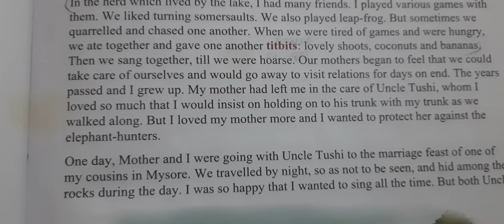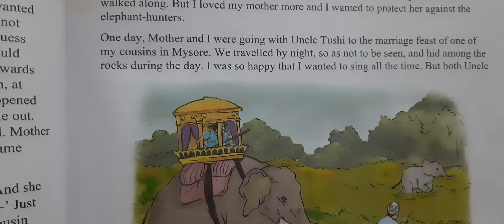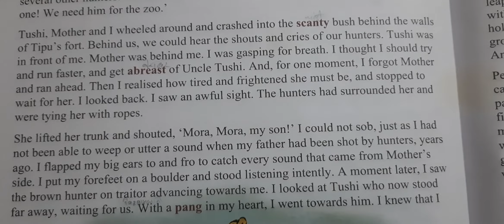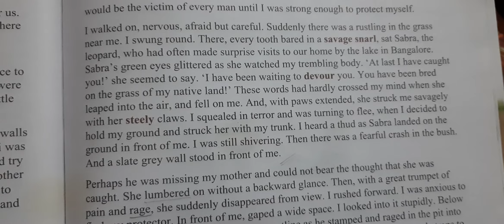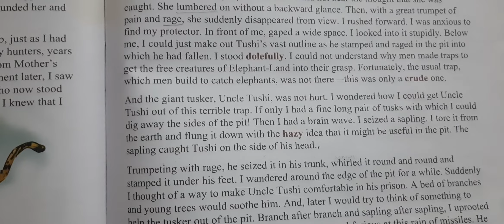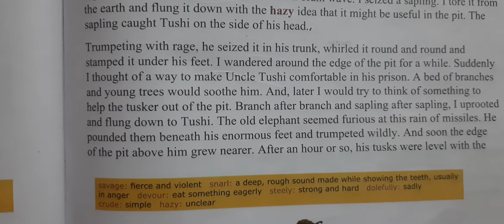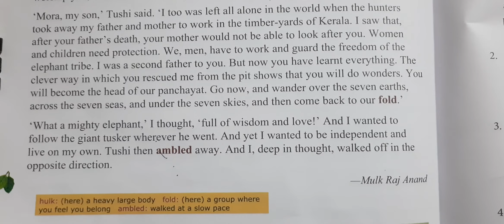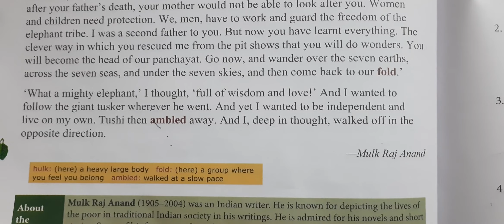class 5 , English text , ch 10 , Mora , part 2